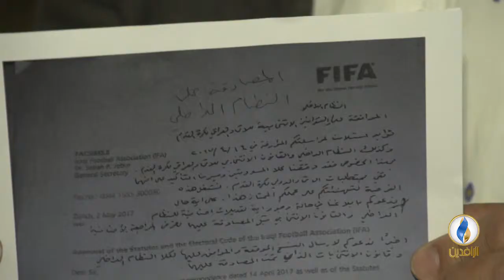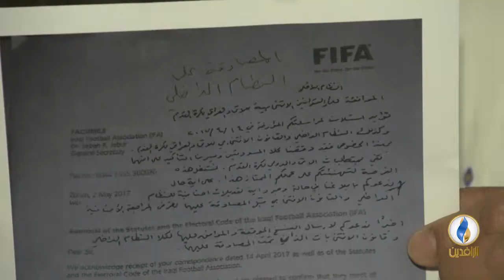صدى_الرياضة | الحلقة 54 - تقديم بلال بداع